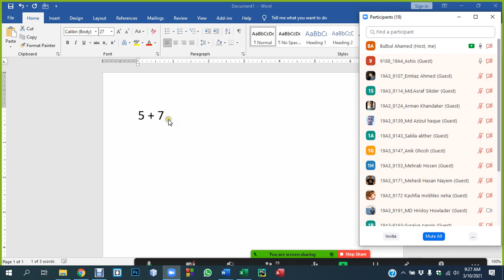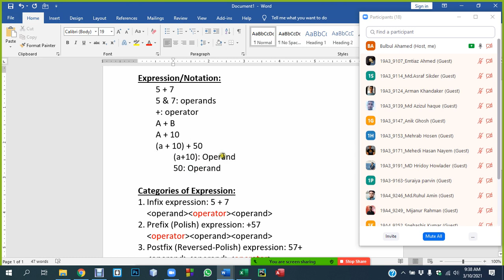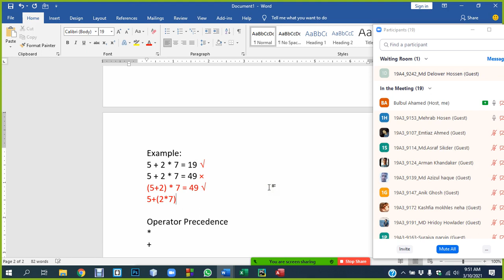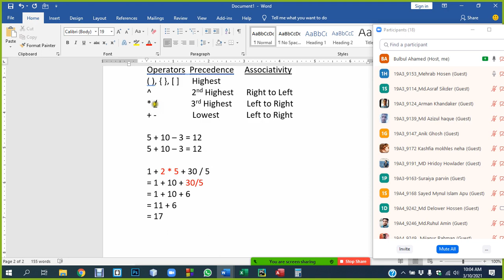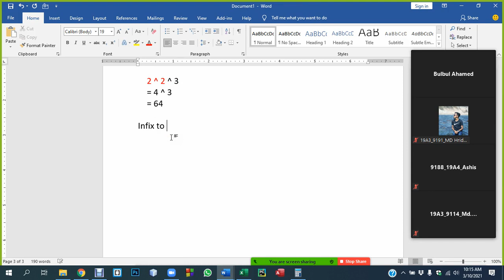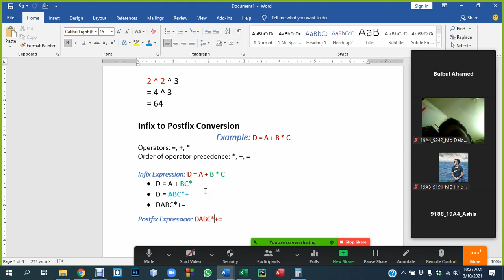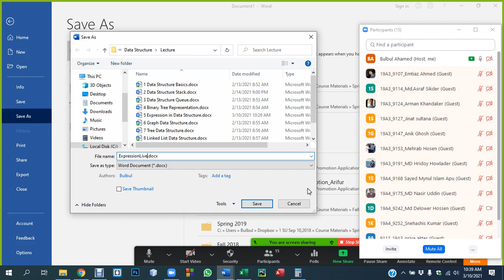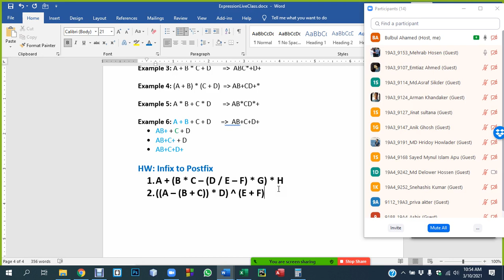Expressions in Data Structure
In this lecture, you will learn about "Expressions in Data Structure".